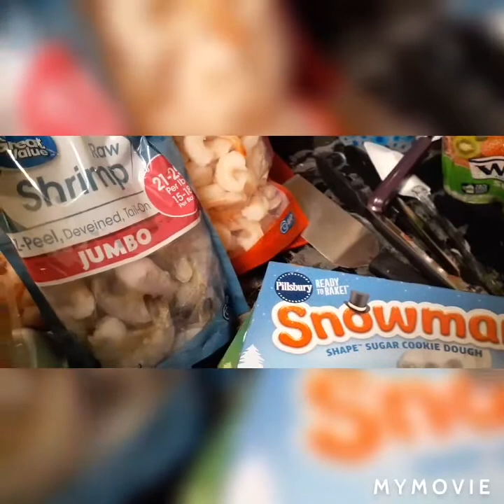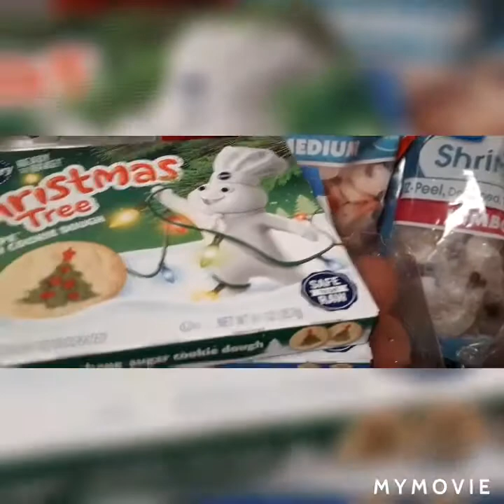A LITTLE BIT OF EVERYTHING!!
LIKEEEEEEEEEEEEEE
shareeeeeeeeeeee